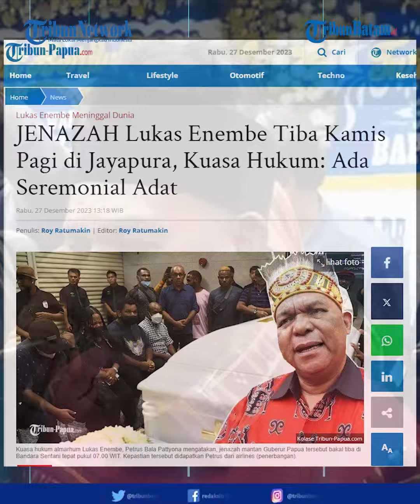Lukas Enembe Akan Diberi Penghormatan Oleh Jajaran Pemerintahan Di Papua Sebelum di Makamkan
Kuasa hukum almarhum Lukas Enembe, Petrus Bala Pattyona mengatakan, jenazah mantan Guberur Papua tersebut bakal tiba di Bandara Sentani tepat pukul 07.00 WIT.

Kepastian tersebut didapatkan Petrus dari airlines atau penerbangan.

Kata Petrus, sebelum dimakamkan, Lukas Enembe disebutkan akan diberi penghormatan oleh jajaran pemerintahan di Papua.

Alasannya, Lukas Enembe adalah mantan gubernur yang berjasa untuk Papua.

Namun, Petrus sendiri mengaku belum tahu menahu bagaimana bentuk seremonial tersebut.

Hal itu lantaran ia dan pihak keluarga Lukas Enembe belum berkoordinasi dengan Polda Papua maupun pemerintahan provinsi (pemrov) Papua.

Petrus menambahkan apabila nanti jenazah Lukas telah sampai di tanah Papua, kliennya itu sudah menjadi milik rakyat Papua.

Kemudian, nanti yang akan menemani Lukas Enembe ke Papua adalah keluarga inti serta 20 pendampingnya.